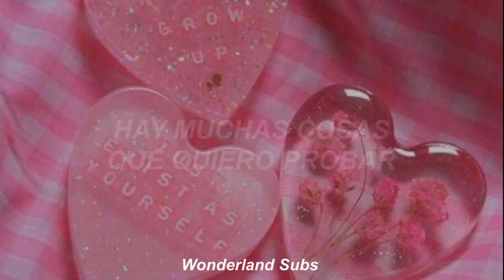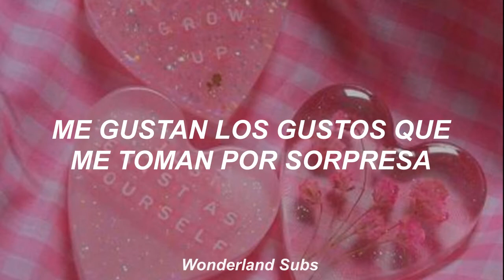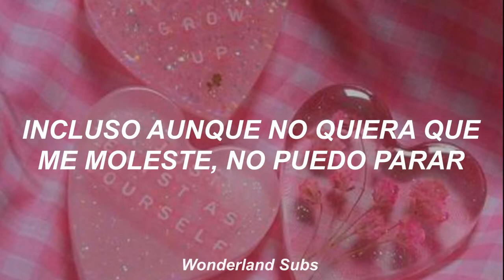Red Velvet - Taste (Sub Español)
• Si quieres una canción solo pídela :D gracias •

comenten si quieren mas contenido 💖 💖